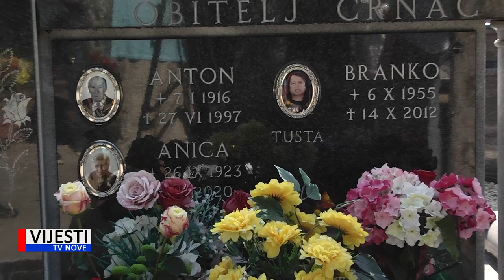Vijesti TVN - Obilježena 11. godišnjica smrti frontmena pulskih Idijota, Branka Črnca Tuste